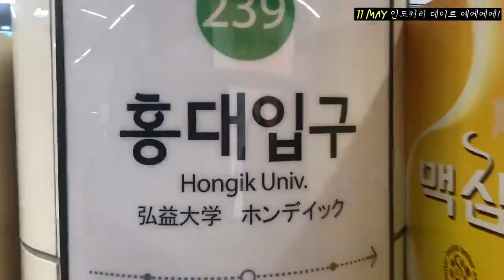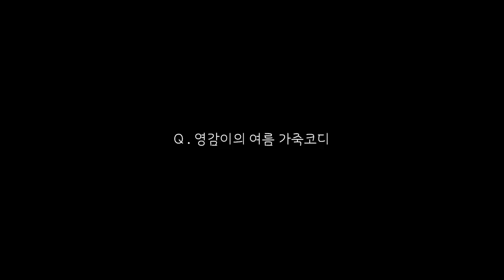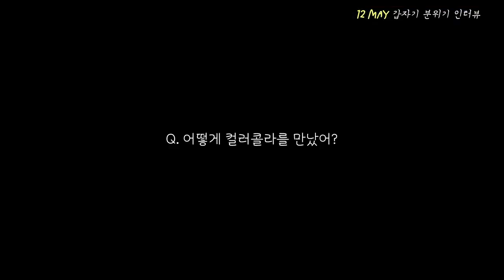특별한 남친 선물 !! 컬러콜라 아킬레스본 리뷰 feat 민감커플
민감커플과 함께한 컬러콜라 영상 !!

오늘은 컬러콜라가 좋아하는 민감커플과 함께
협업하여 준비한 영상을 소개해 드릴게요.
평소 너무 팬인 두분이 컬러콜라 시그니처 아이템인
아킬레스 본을 소개해 주셨어요.

영상에 소개된 제품은 현재 컬러콜라 공식몰에서